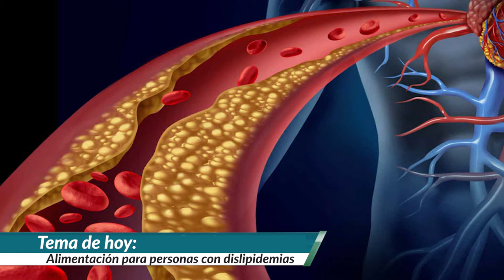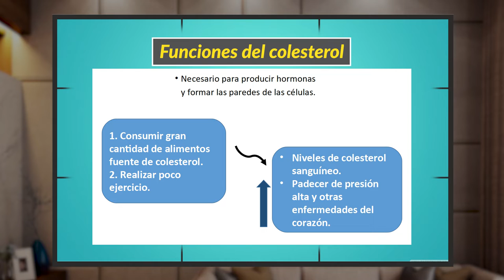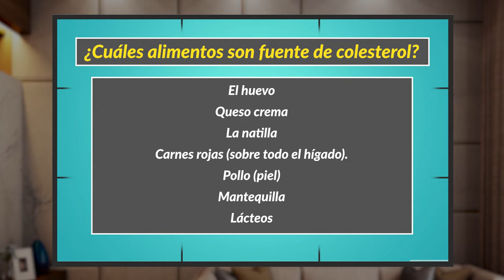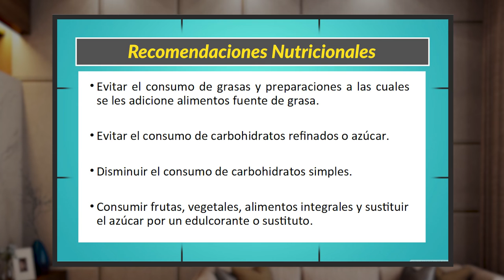POR TU SALUD 26 OCTUBRE